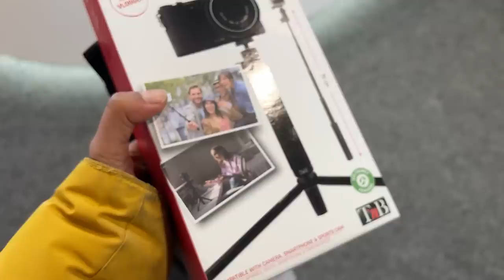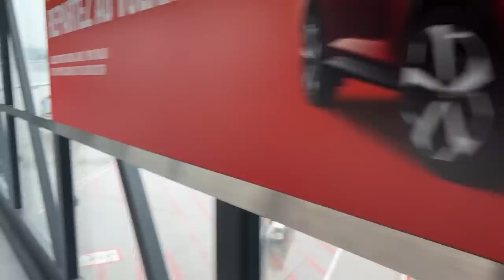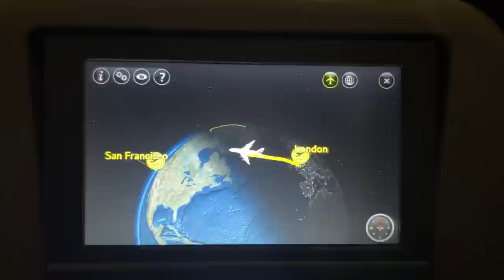I'm going to San Francisco, BaeBee!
This is the pre-San Francisco episode. But we like a little build-up, don't we?
Locations📍
- Grenoble, France
Restaurant in Grenoble: L'Escale Indienne

Instagram ↠ @beextravegant
TikTok ↠ @beextravegant
Join Anjali's (that's me) Sunday newsletter for deep talk and insight into my life and get a FREE spice and aromatics pdf with it↠
My old (budget) artificial light:

My new artificial light:

My wireless microphone:

My other camera for photography:

My lens:

My 2TB SSD hard drive for editing: